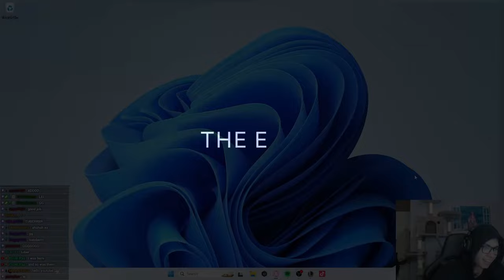*META* KINDRED REROLL COMP LETS ME HIT AZIR 3 STAR!!! | Teamfight Tactics Set 11 Ranked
Teamfight Tactics Set 11 Ranked

Highlights:
00:00 TFT Set 11
03:00 Wandering Trainer I
09:59 Dryad Crest
16:56 Call to Chaos
22:39 Late Game